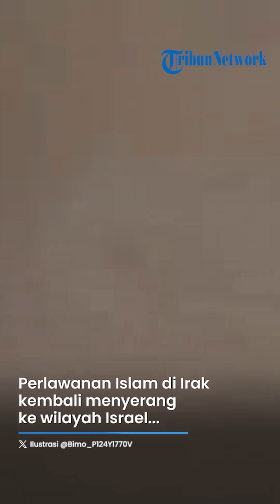Kilang Minyak di Haifa Dibom Irak seusai Serang Pabrik Kimia & Pembangkit Listrik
TRIBUNJATIM.COM - Perlawanan Islam di Irak kembali menyerang ke wilayah Israel dengan menargetkan Haifa untuk kesekian kalinya.

Setelah menyerang pabrik bahan kimia hingga pembangkit listrik di Haifa, kini kilang minyak di Kota Israel itupun dibom.

Kabar ini disampaikan melalui saluran Telegram pada Jumat (8/3/2024).